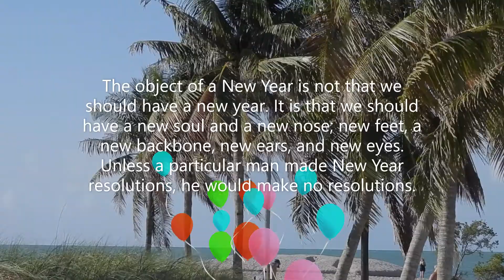New Year Reincarnation # 126